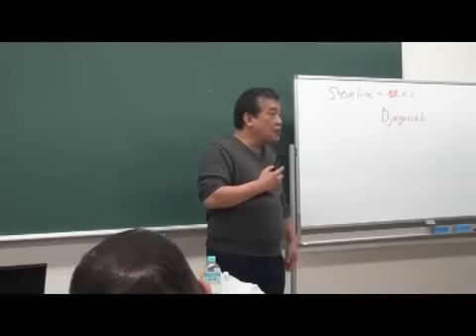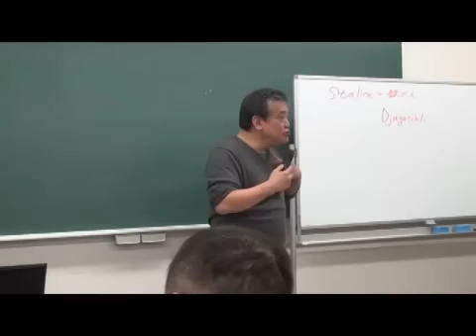【天皇陛下と日本の平和憲法】ＶＳ【安倍閣下・エセ右翼とアメリカのための憲法改悪】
2014_1_4　リチャード・コシミズ東京池袋講演会より

ユダヤアメリカのための極東マッチポンプ請負センター朝鮮・日本支部である統一協会。
その傘下であるエセ右翼・チョンネル桜・自民党征倭会などなど。
彼らは天皇陛下のことをなんとも思っていない。ただ崇める振りをし、大戦時と同様に利用したいだけだ。
もちろん中国でもクズがマッチポンプに加わっている。

RKブログ「天皇陛下80歳のお誕生日に敢えて口にされたお言葉」より

「８０年を振り返って最も印象に残っているのは、日本人のおよそ３１０万人が犠牲になったと言われる先の戦争のことだ」

「平和と民主主義を守るべき大切なものとして、日本国憲法を作り、様々な改革を行って今日の日本を築いた」

政治的には中立を保つことになっている陛下が、あえてこう述べられたことを看過できません。陛下は、安倍ユダヤ傀儡偽政権が推し進める「日中戦争捏造計画」を察知され、警鐘を鳴らされているのではないか？

マイノリティー対日侵略勢力に戦争を惹起するな、平和憲法を守れと直言されたと考えたい。

ユダヤ金融悪魔が統一教会安倍偽総理と創価学会朝鮮部落勢力を使って進めている国家統制・戦争計画を止めるのは、陛下かもしれない。

日本は神国です。八百万の神の国は、ユダヤ朝鮮犯罪者風情には冒せません。」

皇太子殿下：戦後の日本は憲法を基礎に築き上げられ、平和と繁栄を享受しているとして、「今後とも憲法を順守する立場で事に当たっていくことが大切」と語った。

天皇陛下に続いて皇太子殿下も「憲法順守」に言及されました。

安倍偽政権が憲法を破壊して戦争に持ち込もうとしていることに警鐘を鳴らされていると理解します。

陛下、殿下のご発言は「金言」です。たかが偽総理にないがしろにされてたまりますか。

最後の最後には皇室が、日本国を護ります。

14/2/23 08:39

・誕生日を迎えられた皇太子の御言葉です。 皇太子さま５４歳　「今後とも憲法順守」

皇太子さまは２３日、５４歳の誕生日を迎え、これに先立ち東京・元赤坂の東宮御所で記者会見した。皇室の活動と政治との関わりについての質問に「天皇は国政に関する権能を有しない」とする日本国憲法の規定に言及。戦後の日本は憲法を基礎に築き上げられ、平和と繁栄を享受しているとして、「今後とも憲法を順守する立場で事に当たっていくことが大切」と語った。